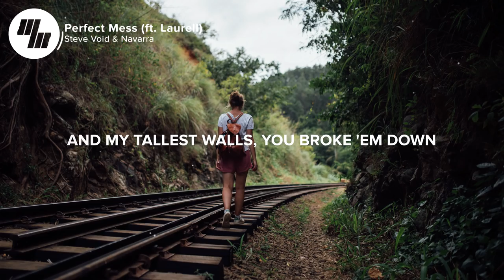Steve Void - Perfect Mess (Lyrics / Lyric Video) ft. Laurell, With Navarra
⚡️Cause all my life, I don't want it perfect, I just want a perfect mess with you. Enjoy this killer track from Steve Void, Navarra, and Laurell!

🎤 Lyrics: Steve Void & Navarra - Perfect Mess (ft. Laurell)

Nobody told me that love could be so hard
Only you could break and heal my heart
But you're way behind my curtains now
And my tallest walls, you broke 'em down
No turning back, now we're in too far

I don't want it perfect
I just want a perfect mess
All this time
With you, you'll make it worth it
I'll take your worst and best

In harmony to the stereo
This ain't a song we gotta sing along
'Cause all my life
I want a perfect mess

Just want a perfect mess with you

If we crash and burn a thousand times
I'll still be ready for our next turn to fly
'Cause the worst mistake that we could make
Is to waste a chance that we don't take
We gonna look back and laugh at how we survived

I want a perfect mess with you

(All my life, with you in the moment)
(All my life) I've got a perfect mess with you

Just want a perfect mess
'Cause all this time
With you here is worth it
Give me your worst and best

I've got a perfect mess with you

(All my life) Just want a perfect mess with you

👨‍💻 If you like "Steve Void & Navarra - Perfect Mess (ft. Laurell)" check out these other tracks:

Picture credit
📷 Etienne Boulanger

👩‍💻 Share Steve Void & Navarra - Perfect Mess (ft. Laurell) with your friends!